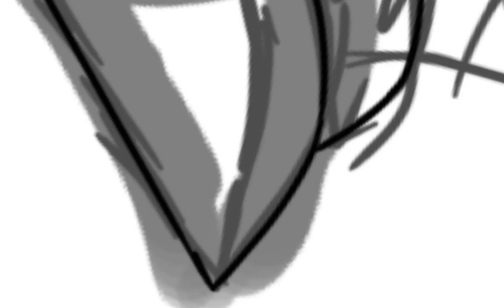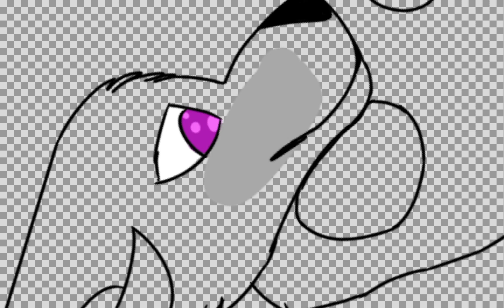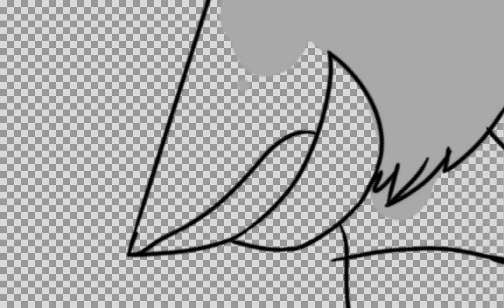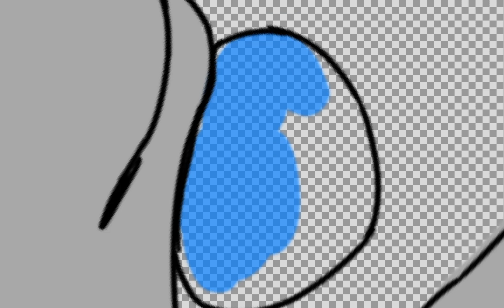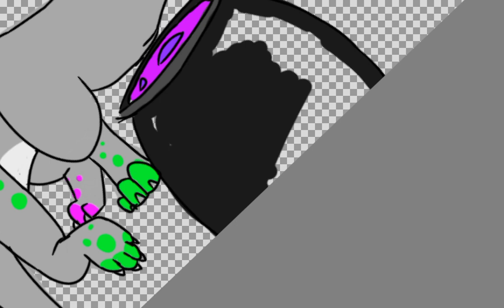Bubbles (Furry speed paint) *Read Pinned comment*